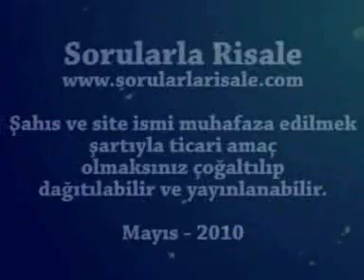Sorularla Sözler - 86. Bölüm - 13. Sözün 2. Makamı (1)